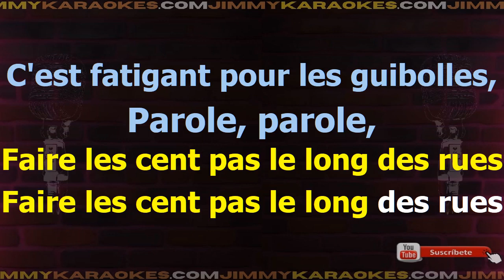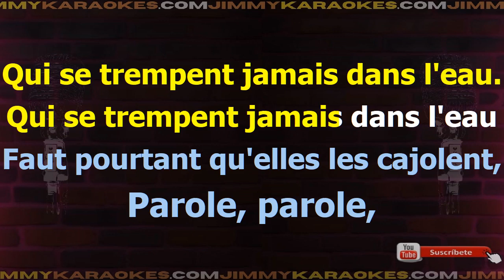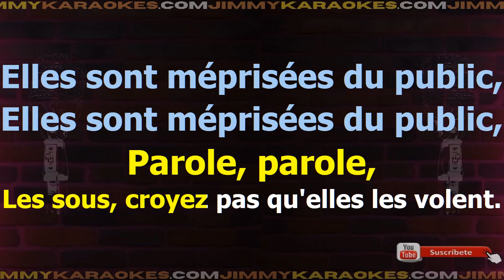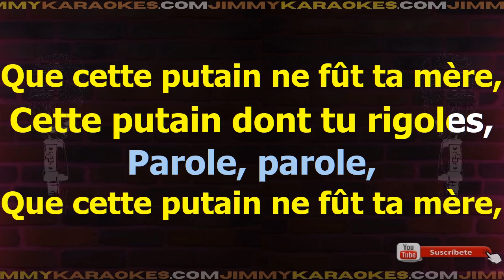Georges Brassens La complainte des filles de joie Karaoke